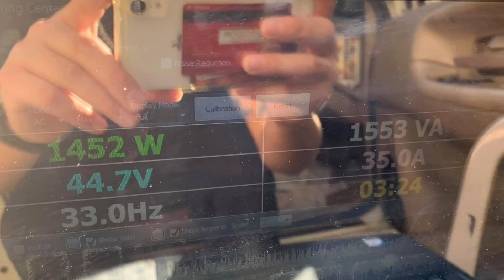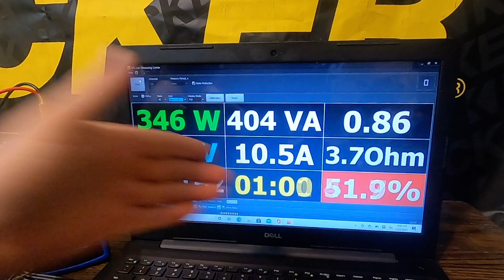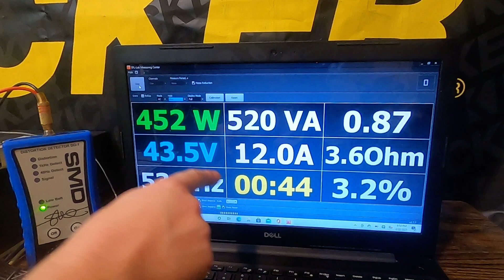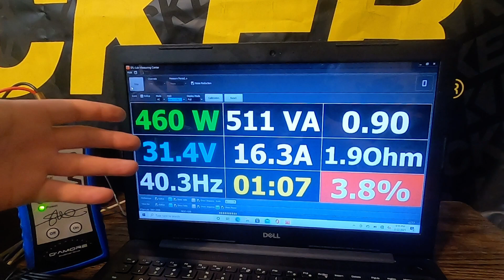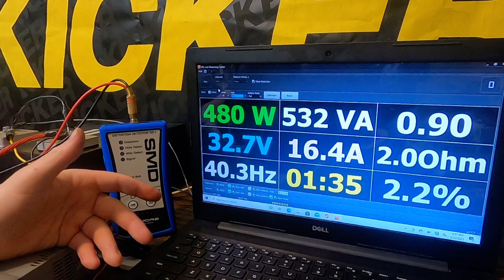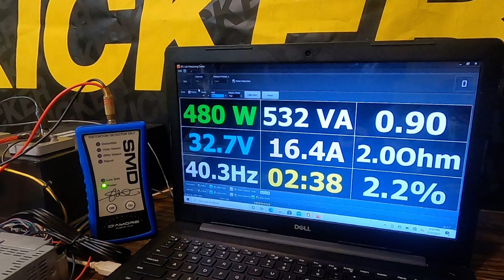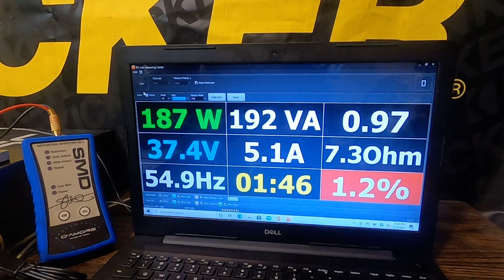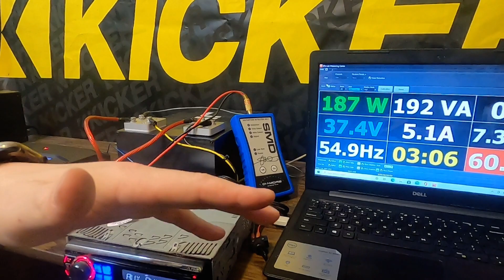HOW MUCH POWER CAN A KENWOOD KAC-8104D AMP MAKE! RMS BENCH TEST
Rms test of this Kenwood Kac 8104D Amplifier ! Will it do rated? Lets find out!!!